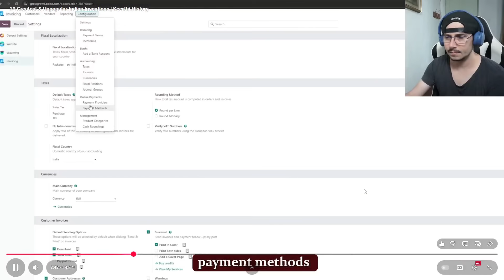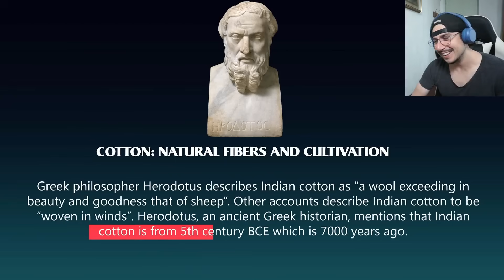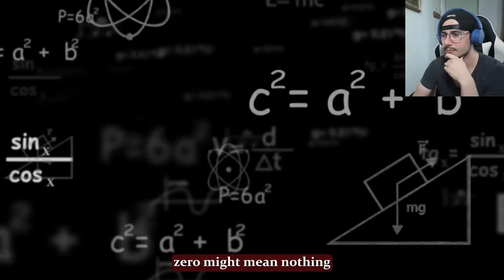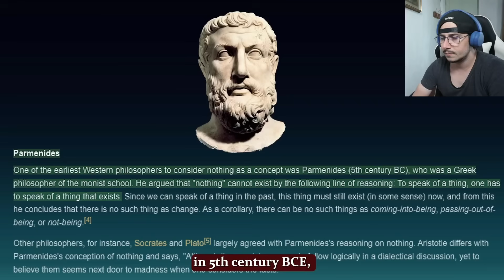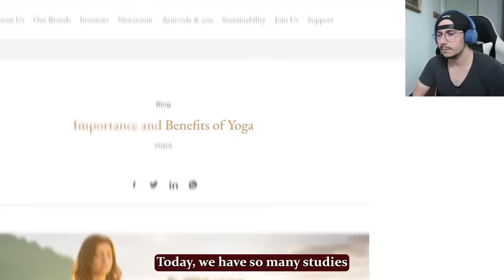India Invented THIS?! 😱🇮🇳 | Reaction to 10 Greatest Indian Inventions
In this video, I react to “10 Greatest & Unpopular Indian Inventions” — and honestly, I had no idea India created this many world-changing things! 🇮🇳💡

From ancient science and medicine to mathematics, engineering, and everyday innovations — these Indian inventions prove how far ahead India has always been. Some of them completely blew my mind! 🤯

Let me know which Indian invention surprised you the most in the comments 👇